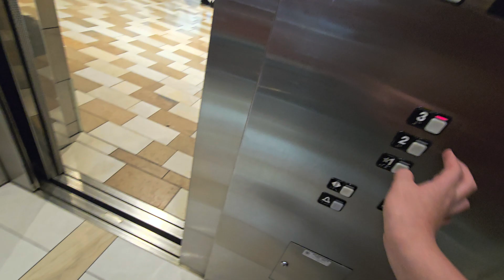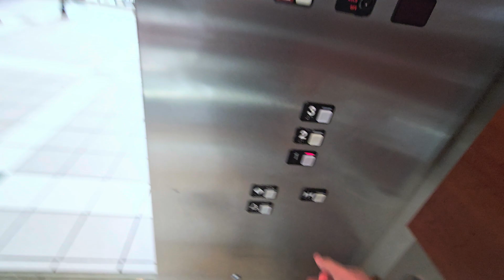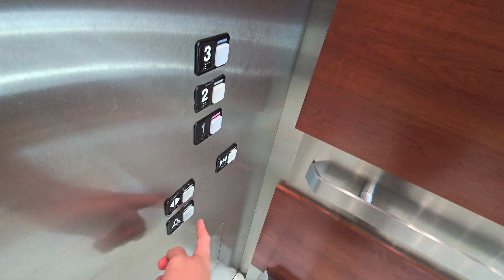Awesome Glass Dry-Powered Schindler MT Hydraulic Elevators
These use EECO dry power units. I wish the motor was louder, though.